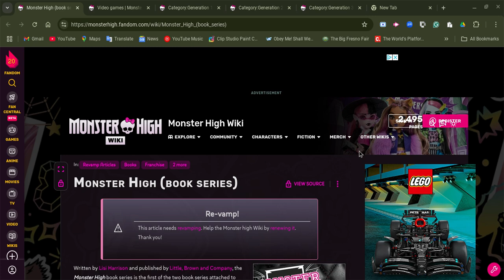Monster High books series and video games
we are looking what Monster High on books series, it not show much and in the last video it has list of books, and video games please tell me more about it.